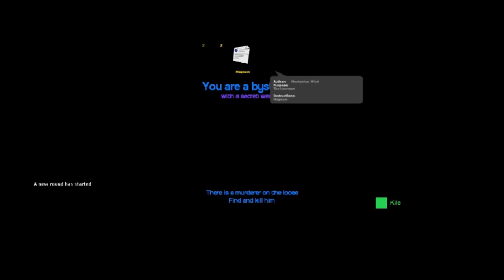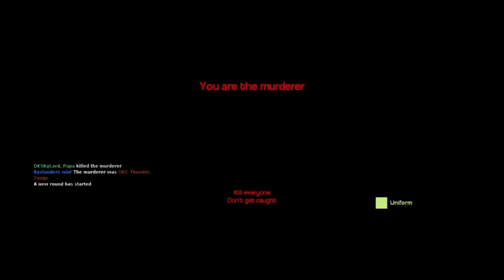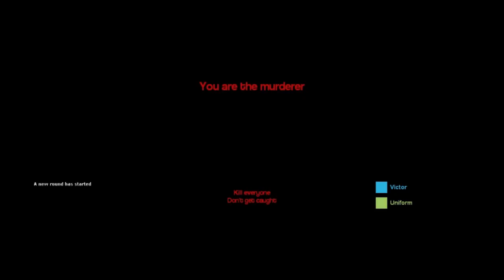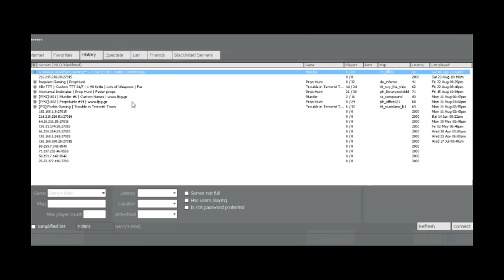Gmod murder e1